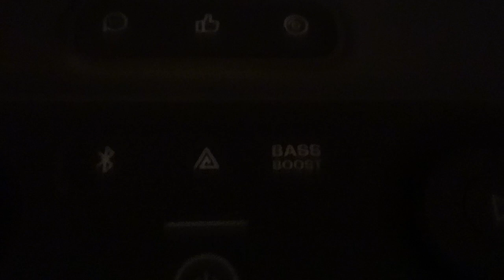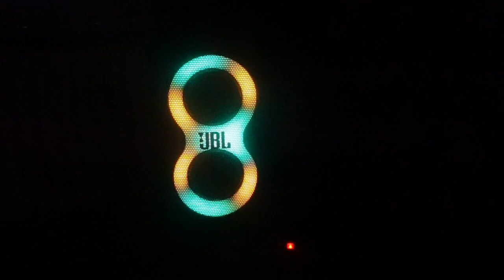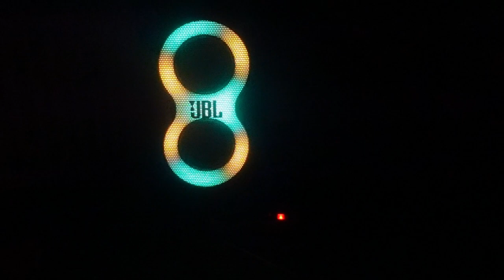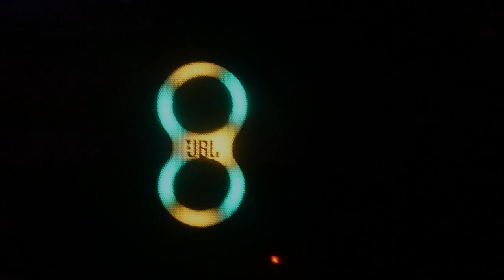VLOG #1310 JBL PARTYBOX STAGE 320 - BLUETOOTH PARTY SPEAKER !! MET UNBOXING !